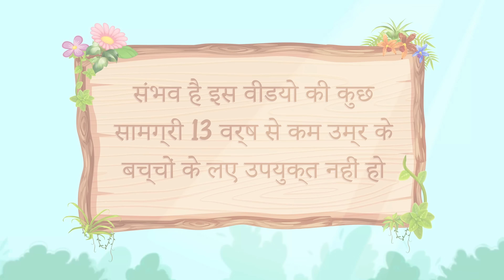ड्रैगन ओर्ब का रहस्य 👸 Secret Of Dragon Orb in Hindi 🌜 Story in Hindi | WOA - Hindi Fairy Tales